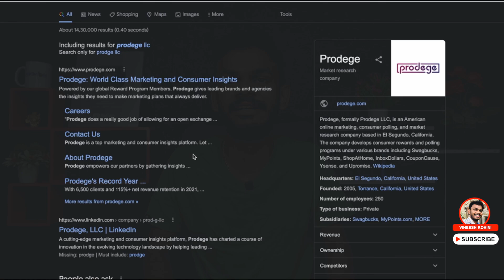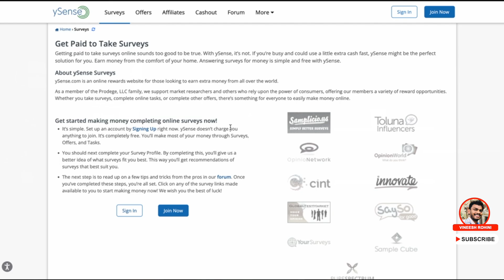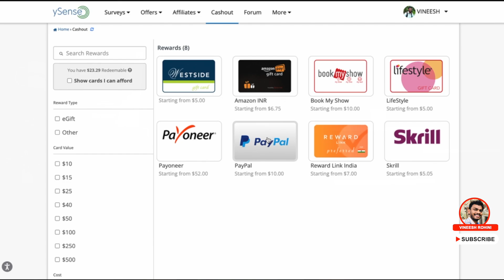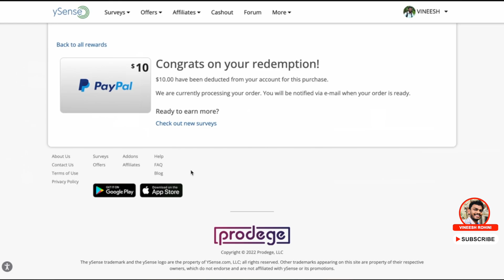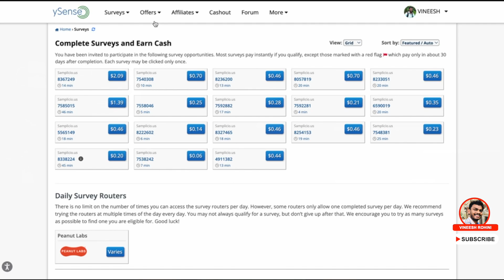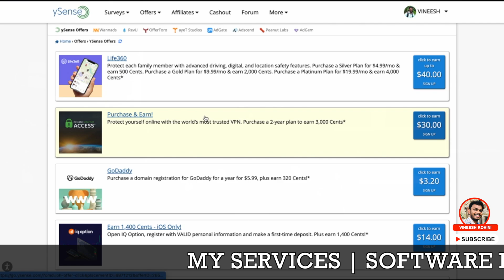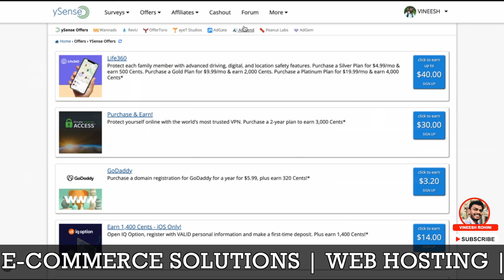ysense - How to Make Money with Ysense Survey Job - ysense Review - Ysense Payment Proof 2.7 Lakhs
Best Crypto Exchanges
Guyz, in this video I will show youHow to Make Money with Ysense Survey Job. ySense is an advertising company that provides multiple earning options. It was founded in 2007. The headquarter is located in the Socorro (USA). It was started as a PTC site (Paid To Click site), and then it was developed into a GPT site (Get Paid To). ySense has now stopped watching advertisements out of money-making options.
ysense - hi friends  i got 28000 rupees from the ysense online survey site  ysense is an online community with multiple earning options. i am working online on ysense from the last few years and my total earning from ysense is $135 000+ (around rs 1 crore). how to withdraw from ysense survey how to make money on ysense and review of ysense. In this video i have tried to give complete information to the ysense website and share with you some of my secret tricks through which you can easily earn $200+ in a month. Ysense  ysense survey complete  how to earn money ysense  how to earn ysense  earn money with ysense  how to earn money with ysense  microtask website  ysense se paise kaise kamaye  ysense payment proof  ysense how to earn  ysense review  ysense survey  ysense how to earn money from ysense  ysense real or fake  how to work with ysense  is ysense real  how to make money on ysense  how to do survey in ysense   ysense tips and tricks  ysense work from home  ysense earn gift cards  create ysense survey account  هل موقع ysense صادق  الربح من موقع ysense  شحن skrill من ysense  ysense to earn money .